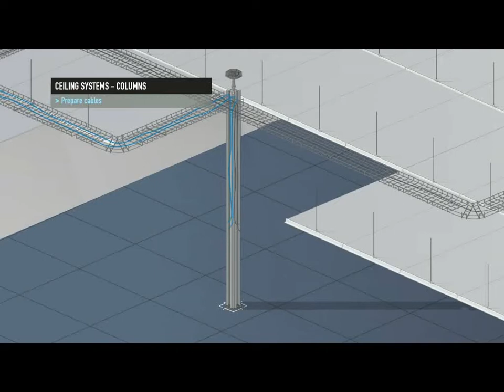Columns For Wall Ceiling